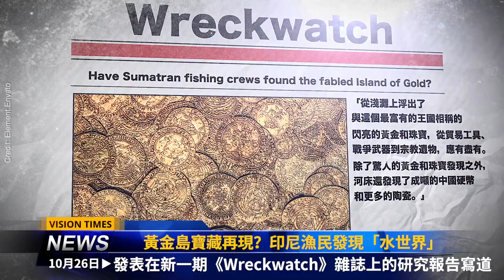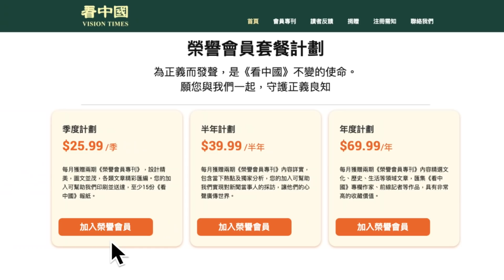蘇丹爆發軍事政變？總理被拉 機場被關；南京出大事！黃金島寶藏再現？印尼漁民發現「水世界」；金與正惦念金正恩位子？韓國情報局回應了